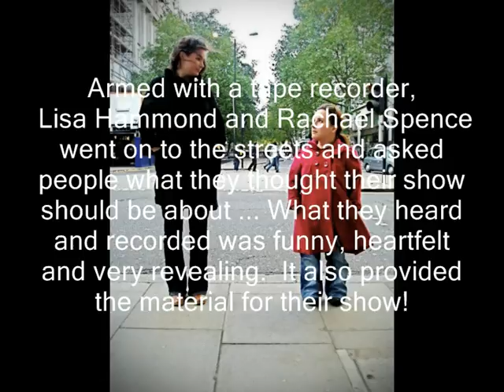Extracts from NO IDEA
Extracts from NO IDEA presented by Lisa Hammond and Rachael Spence - The Studio at the Royal Exchange Theatre, 15 - 17 April